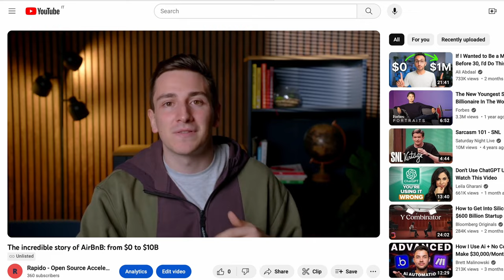Come i cereali hanno salvato AirBnb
Come ha fatto una delle più grandi Startup create negli ultimi decenni a salvarsi grazie a dei cereali?

*a 2:46 volevo chiaramene dire font, non logo!

Vi racconto l'incredibile storia di AirBnB in questo video, di cui potete trovare una versione maggiormente approfondita ed estesa sul mio Canale in inglese @rapidofyi